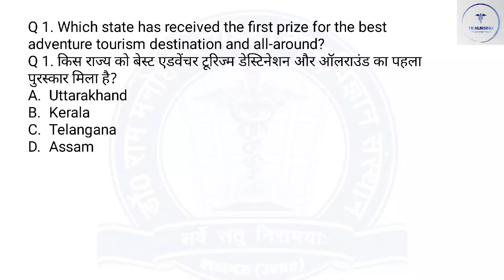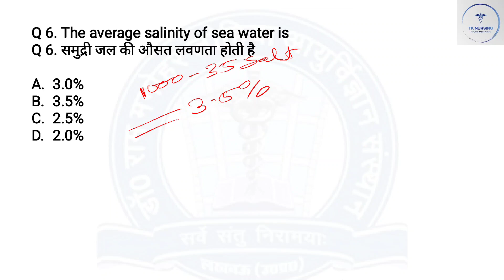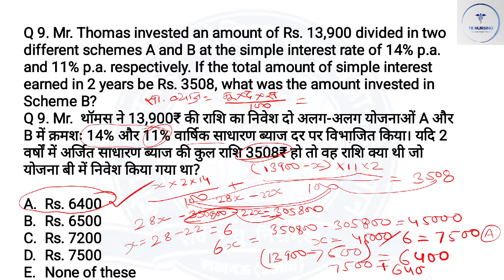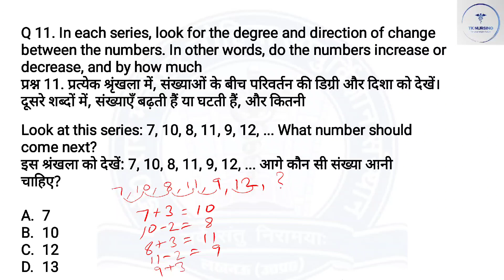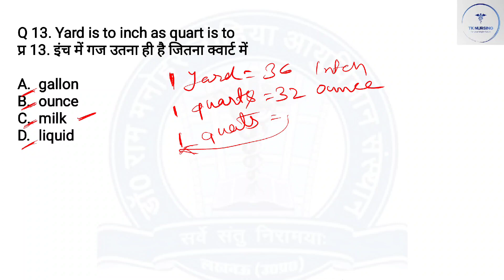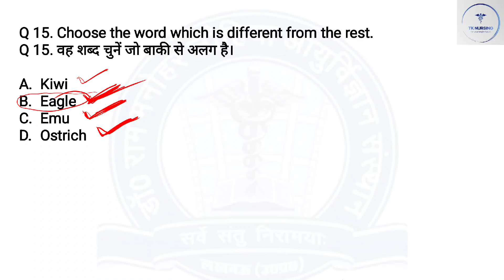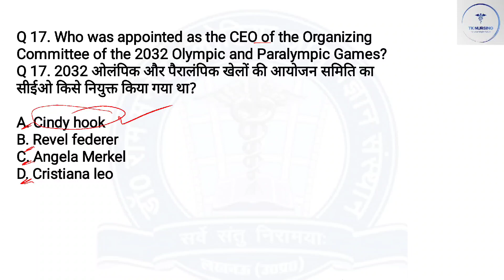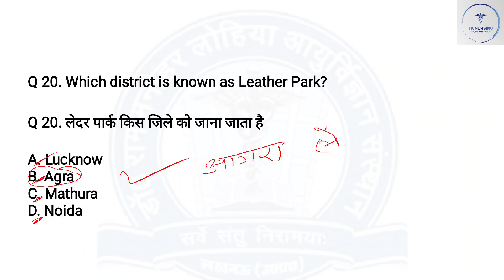RML SISTER GRADE 2 MODEL PAPER 5 NON NURSING SUBJECT. MOST IMP QUESTIONS FOR RML NURSING EXAM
Model paper for RML nursing exam
Non nursing subject model paper

RML SISTER nursingexams GRADE 2 MODEL QUESTION PAPER 5 NURSING SUBJECT. MOST IMP QUESTIONS FOR RML NURSING EXAM 5